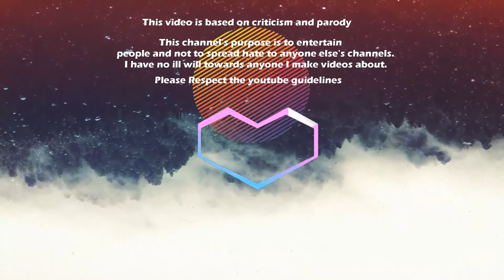⭐BENVENUTI A TUTTI QUESTI NUOVI ISCRITTI SU DISCORD !⭐HYPIXEL ITA⭐BEDWARS ITA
Iscritti o non, attivi o inattivi produco contenuti al di là della qualità
Ciò che vedete è il mio lavoro Trattatelo come tale

Consultate My Network ▪️Wiztracker VIdIQ